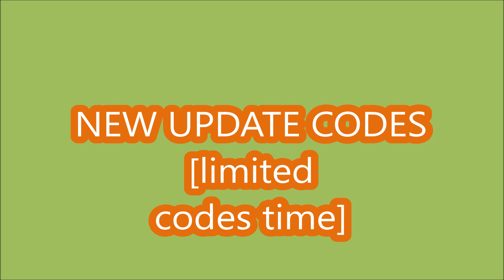*NEW CODES WORK* [Christmas event] My Prison ROBLOX | December 15, 2022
My Prison
- NEW CODES WORK
- [Christmas event]